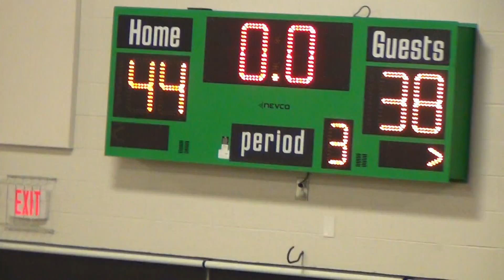MICS 2017 Regular Season v. Commun. School Davidson 3OT 01/16/18 - 06 of 14